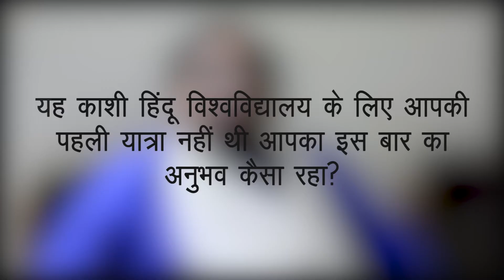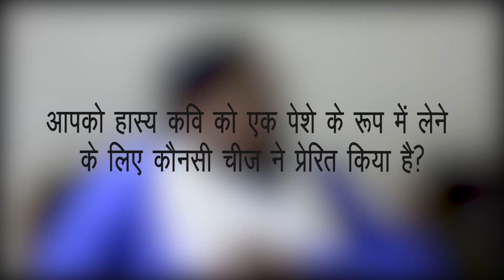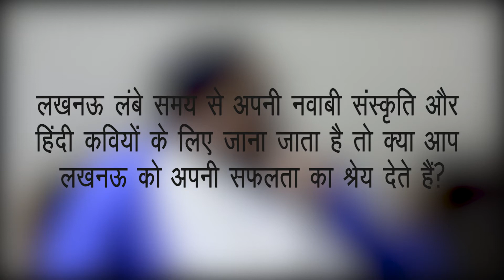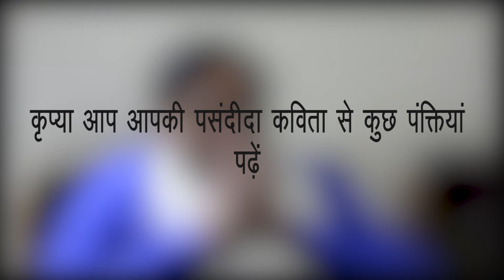Dr. Sarvesh Asthana | Kashiyatra'18 | काव्य मंजरी | Outreach Club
The Outreach Club got the opportunity to interview Dr. Sarvesh Asthana and got to know about his experience of Kashiyatra, IIT (BHU) Varanasi. He tells the reason for being a comic poet and recites one of his favourite poems. Watch this video to know more about his journey as a poet and writer.

P.S - Use earphones.